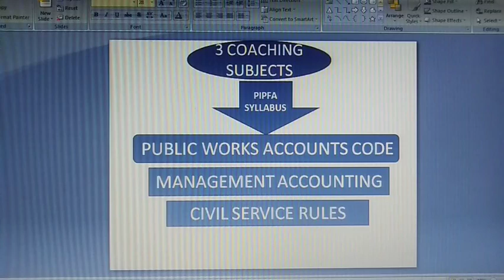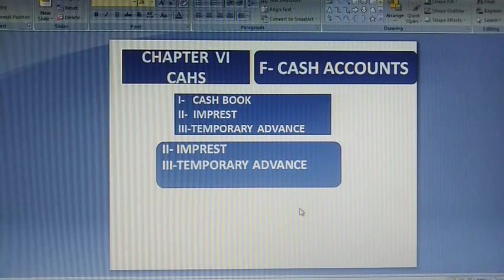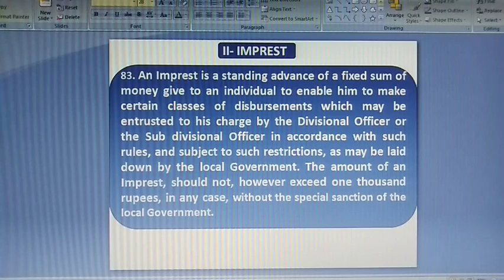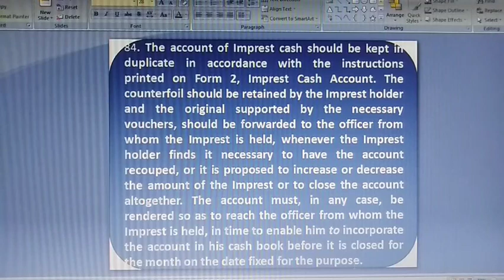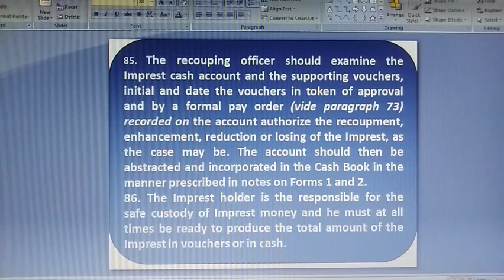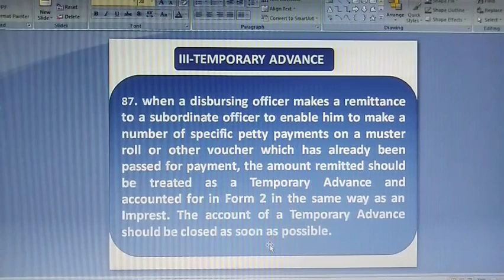MEANING OF IMPREST AND TEMPORARY ADVANCE IN HINDI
II- IMPREST; 83. An Imprest is a standing advance of a fixed sum of money give to an individual to enable him to make certain classes of disbursements which may be entrusted to his charge by the Divisional Officer or the Sub divisional Officer in accordance with such rules, and subject to such restrictions, as may be laid down by the local Government. The amount of an Imprest, should not, however exceed one thousand rupees, in any case, without the special sanction of the local Government.
84. The account of Imprest cash should be kept in duplicate in accordance with the instructions printed on Form 2, Imprest Cash Account. The counterfoil should be retained by the Imprest holder and the original supported by the necessary vouchers, should be forwarded to the officer from whom the Imprest is held, whenever the Imprest holder finds it necessary to have the account recouped, or it is proposed to increase or decrease the amount of the Imprest or to close the account altogether. The account must, in any case, be rendered so as to reach the officer from whom the Imprest is held, in time to enable him to incorporate the account in his cash book before it is closed for the month on the date fixed for the purpose.
85. The recouping officer should examine the Imprest cash account and the supporting vouchers, initial and date the vouchers in token of approval and by a formal pay order (vide paragraph 73) recorded on the account authorize the recoupment, enhancement, reduction or losing of the Imprest, as the case may be. The account should then be abstracted and incorporated in the Cash Book in the manner prescribed in notes on Forms 1 and 2.
86. The Imprest holder is the responsible for the safe custody of Imprest money and he must at all times be ready to produce the total amount of the Imprest in vouchers or in cash.
III-TEMPORARY ADVANCE;
87. when a disbursing officer makes a remittance to a subordinate officer to enable him to make a number of specific petty payments on a muster roll or other voucher which has already been passed for payment, the amount remitted should be treated as a Temporary Advance and accounted for in Form 2 in the same way as an Imprest. The account of a Temporary Advance should be closed as soon as possible under BOOK OF PUBLIC WORKS ACCOUNTS CODE OF PIPFA SYLLABUS... CLICK TO WATCH THIS VIDEO;